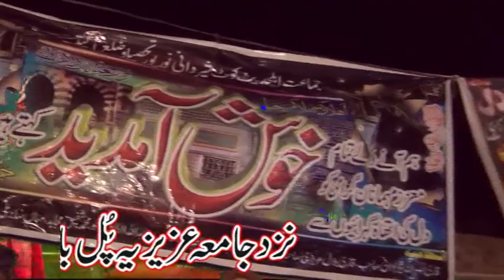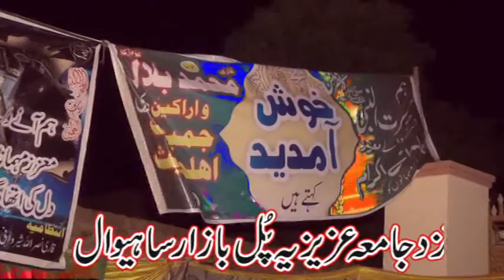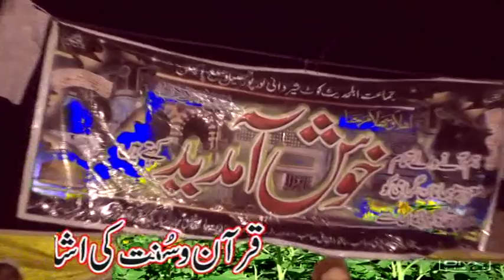Hafiz Molana Yousaf Pasrori Out Stand Speech-Rasool Ki Farmabardari or Selah Rehmi-Ishfaq Sahiwal